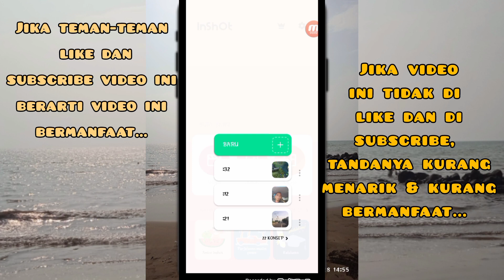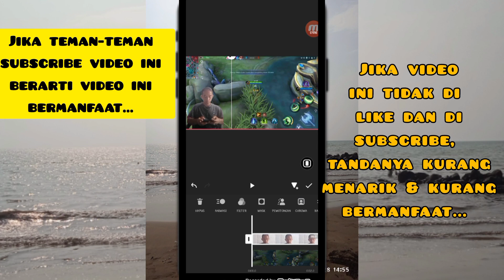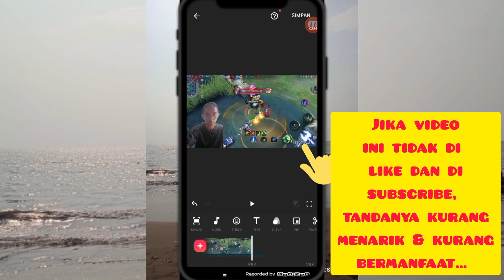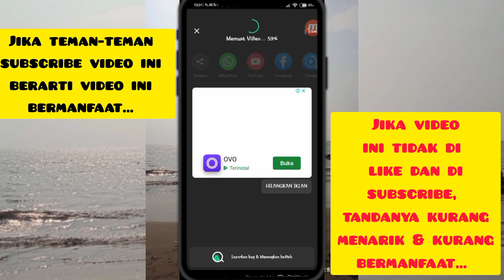Cara menggabungkan 2 video jadi 1 di HP dengan mudah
Cara menggabungkan dua video jadi satu menggunakan HP bisa lebih mudah dengan aplikasi InShot,youtuber pemula 2023 bisa menggunakan cara edit video YouTube dengan mudah tanpa harus menghabiskan waktu lama.jadi cara edit video dan gambar di HP bisa di lakukan dimana saja.